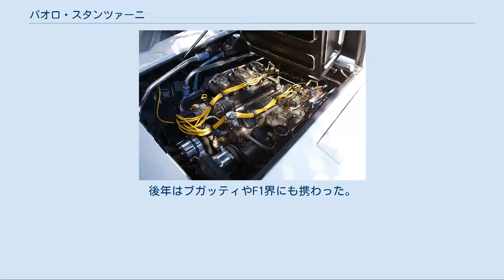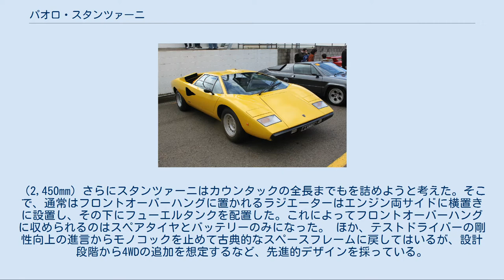パオロ・スタンツァーニ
パオロ・スタンツァーニ（Paolo Stanzani、1936年7月20日 - 2017年1月18日）は、イタリア出身の自動車技術者、技術コンサルタント。
 主に、自動車メーカー「ランボルギーニ」で要職を務め、同社の代表車種「カウンタック」「ミウラ」「エスパーダ」などの開発を担当。
後年はブガッティやF1界にも携わった。
 ボローニャ出身。
1961年、地元のボローニャ大学機械工学科を卒業後、1963年に母国の自動車メーカー『ランボルギーニ』に入社。
ジャンパオロ・ダラーラやマルチェッロ・ガンディーニ（ベルトーネ社）らと共に同社の自動車開発に従事し、初期の代表作「ミウラ」を手掛けている。
 1968年、チーフエンジニアだったダラーラが、自動車メーカー『デ・トマソ』に移籍して退社したため、後任として同職に昇格しゼネラル・マネージャーも兼任する。
ハラマ、ウラッコ、カウンタックを開発し、短いホイールベース間に機械と人間を詰め込むような斬新な空間設計と、ロードカーとしての理想を目指し、積載性や量産製作の容易さを追求した。
 1974年に創業者であるフェルッチオ・ランボルギーニが同社株を売却。
自身もこれを契機に独立し、後に技術コンサルタント会社『テクノスタイル』を興す。
自動車産業以外に、公共事業に関する開発にも手を広げた。
 1987年、往年のフランス自動車メーカー『ブガッティ』の商標を復活させたスーパーカープロジェクトに、僚友マルチェロ・ガンディーニらと共に参画。
しかし、車体の方向性について経営者の間で意見衝突し、自身とガンディーニは開発途中で降板した。
プロジェクト自体は後任が引き継ぎ、1990年代初頭に「ブガッティ・EB110」として完成・販売している。
 1990年代はモータースポーツの分野にて、旧友ジャンパオロ・ダラーラが興したF1コンストラクター「ダラーラ」や「ミナルディ」のマシン開発に携わった。
 2017年1月18日に死去、80歳没。
遺作となる設計は、故郷ボローニャにあるゲストハウス「ロカンダ・デル・トロ」（La Locanda del Toro）。
 詳細は「ランボルギーニ・カウンタック」を参照 代表作のカウンタックLP400 カウンタックの先代モデルに当たるランボルギーニ・ミウラの欠点であった安定性の問題（パワーユニットがリアタイヤに極端に近く横置きに配置されているため、重量配分がリア寄りになってしまった）、さらにこの横置きのパワートレインのエキゾーストの取り回しの問題も発生しキャビンが騒々しく、しかもギアボックスのリンゲージが複雑な構造になっておりシフトフィールが良くないといった苦情もあった。
 そこで、スタンツァーニはパワーユニットをカウンタック開発の際、縦置きにすることを決定した。
縦置きにすることで、排気系のレイアウトがシンプルになりキャビン内の騒音も軽減でき整備性も良くなるといったメリットが生まれる。
ただし、このレイアウトには欠点がありエンジンの前後長が長くなり、ホイールベースが長大にしまうということだ。
 カウンタックのエンジンルーム この欠点を改善するために、スタンツァーニはエンジンの前後を逆にし前側にギアボックスを配置するという極めて斬新なレイアウトを考えた。
このレイアウトによってギアボックスをコクピットの2つのシートの間に配置し、それによってホイールベースの長大を防ぐ事が可能になった。
さらに、ギアボックスからシフトレバーを直接生やすことができ、ミウラの欠点の一つであったシフトフィールの悪さも解決出来たのだ。
その結果、ミウラよりもホイールベースを短くすることを可能にした。
（2,450mm) さらにスタンツァーニはカウンタックの全長までもを詰めようと考えた。そこで、通常はフロントオーバーハングに置かれるラジエーターはエンジン両サイドに横置きに設置し、その下にフューエルタンクを配置した。これによってフロントオーバーハングに収められるのはスペアタイヤとバッテリーのみになった。 ほか、テストドライバーの剛性向上の進言からモノコックを止めて古典的なスペースフレームに戻してはいるが、設計段階から4WDの追加を想定するなど、先進的デザインを採っている。